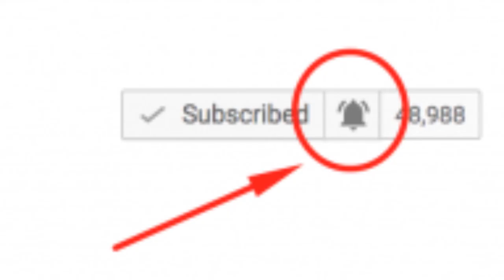LOST MY VOICE ON A HORROR MAP!!!